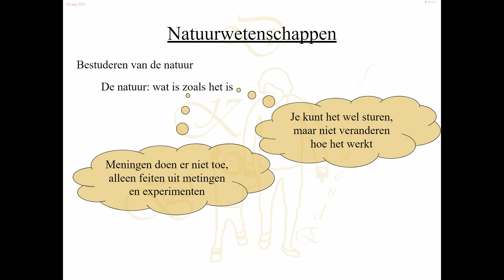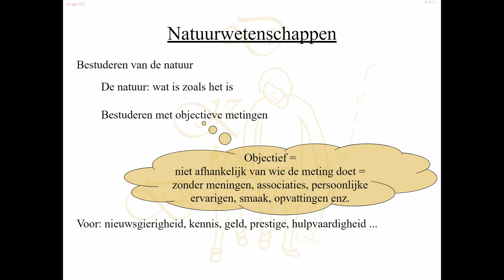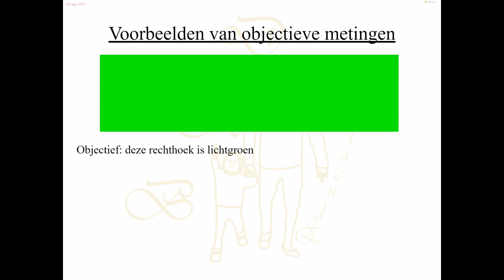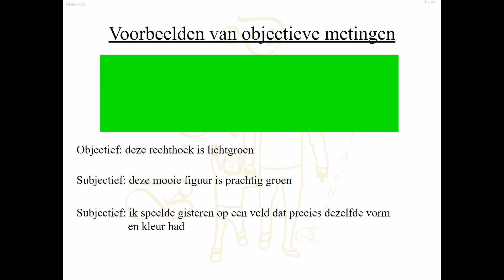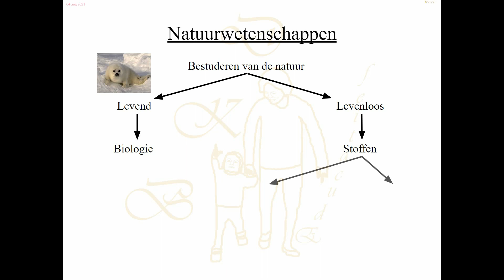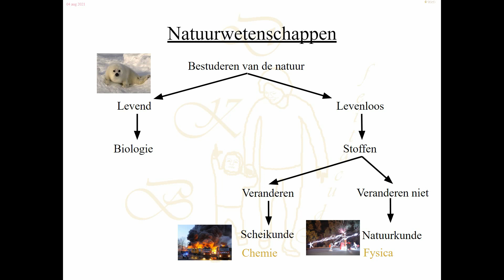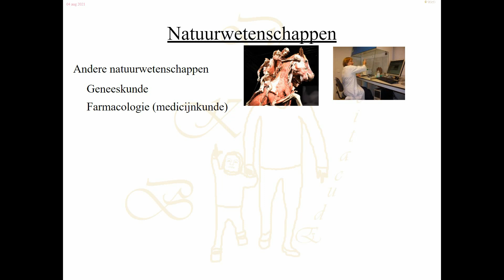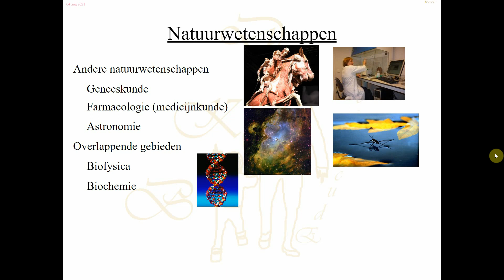Introductie NaSk - Natuurwetenschappen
Introductie NaSk: Wat is NaSk? Wat zijn natuurwetenschappen? Wanneer spreek je van welke natuurwetenschap?